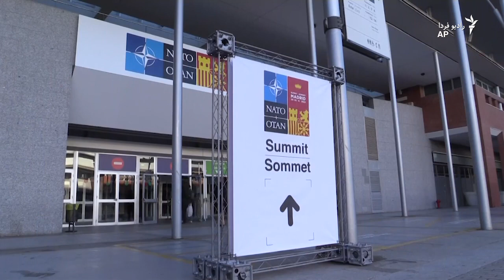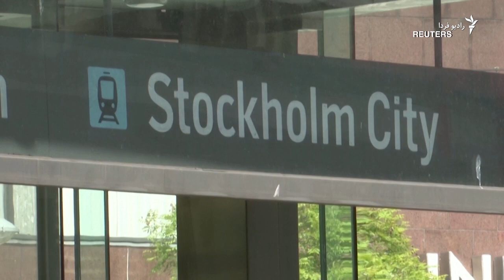نشست سران ناتو در مادرید، اتحاد مقابل مسکو و پکن